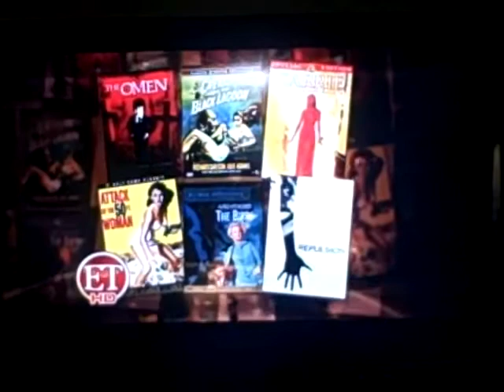Glee & American Horror Story i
Lea Michele and Connie Brittion pay homage to classic Horror Movies in Feb Elle.  Actresses form both show pose as well.